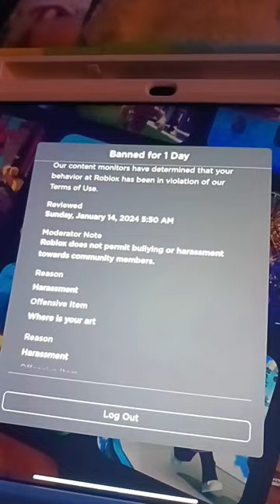she ruined my art in spray paint and I got a bit mad🌚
she greifed my art. I got pissed and banned. myself, congratulations